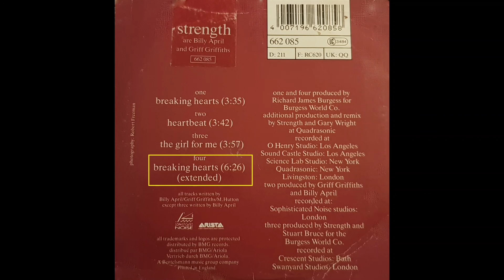Strength - Breaking Hearts (extended)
Strength - Breaking Hearts (extended version from the Breaking Hearts EP)